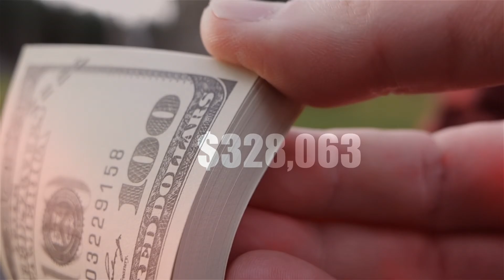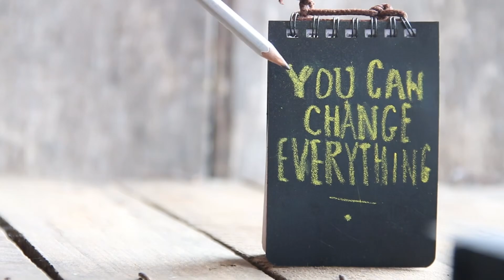How a regular guy Manifested a Million Dollars in One Year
How do you manifest more money? How do you manifest one million dollars like my friend Richard? This is how he did it and you can too. This is how you manifest money with the law of attraction and manifestation.

Join the Unstoppable 5 Day Challenge. Change your morning to change your life. More success, happiness, health, and money. No worries. It's free.